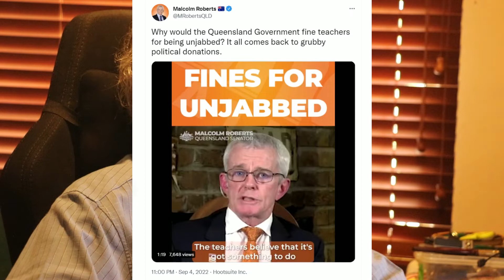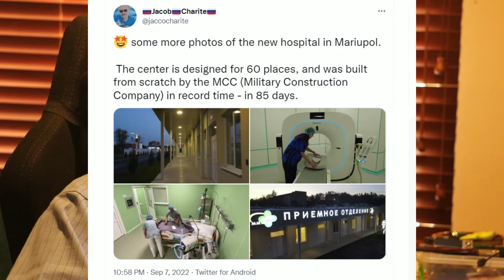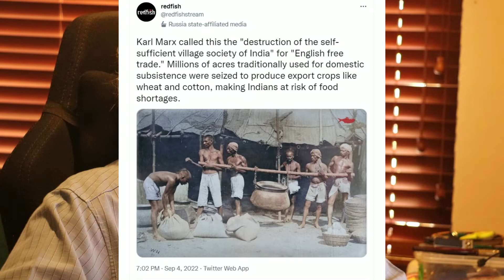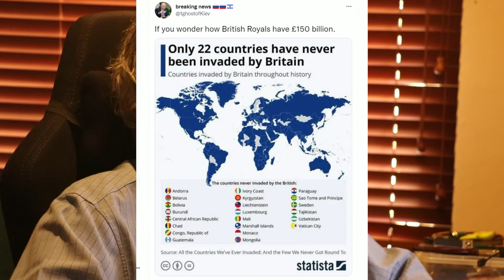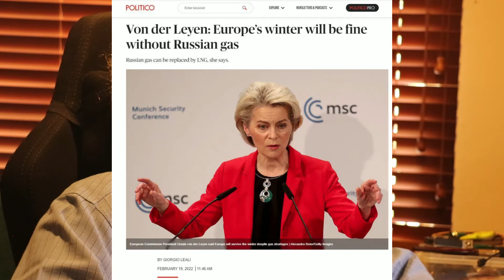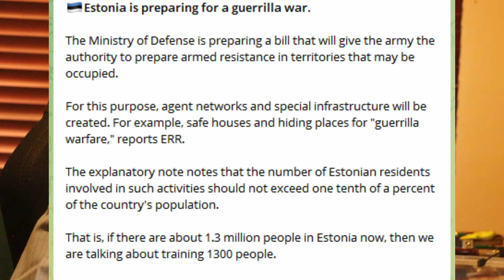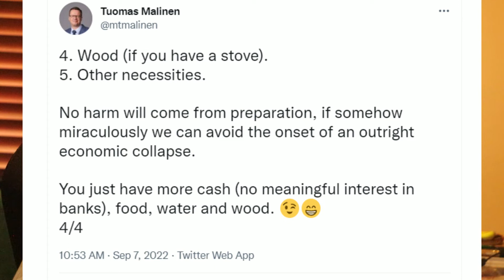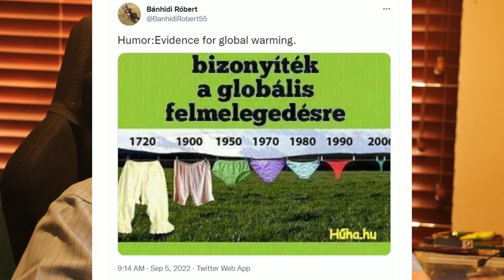Skidmarks: 64 Empire was brutal and destroyed many lives. EC is Politburo Lite.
The British Empire was brutal and killed millions of people. The EC in Brussels is basically the EU Politburo Lite but the EU citizens are blindly following the EC.